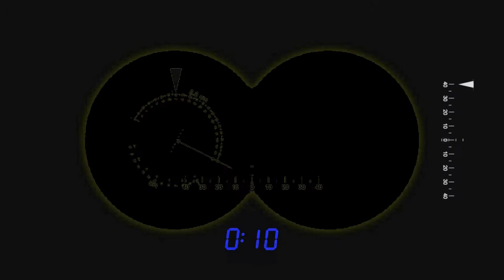อบต.บัวงาม อำเภอบุณฑริก โครงการซ่อมแซมถนน คสล.